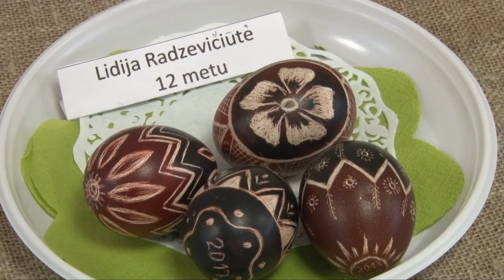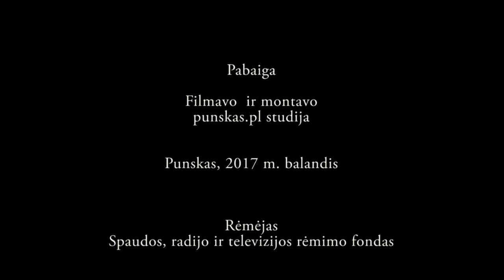Atvelykis 2017 Punske 2 d